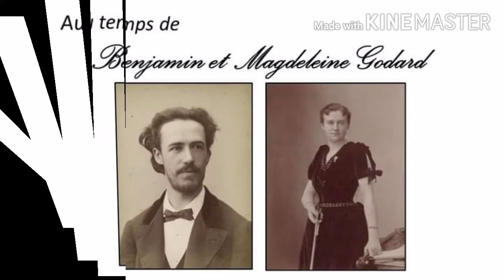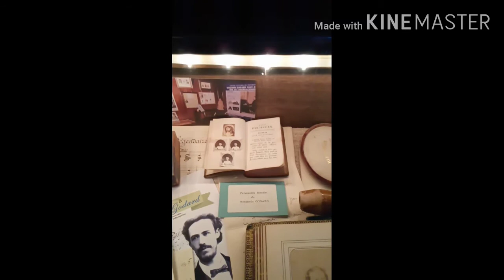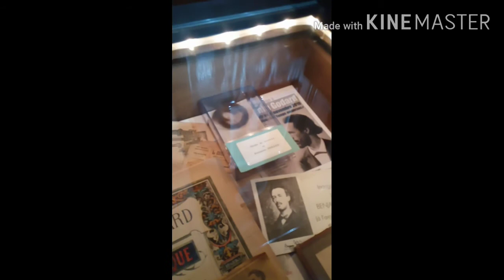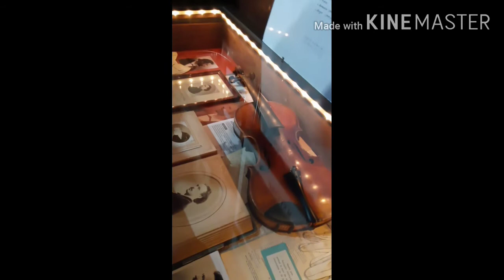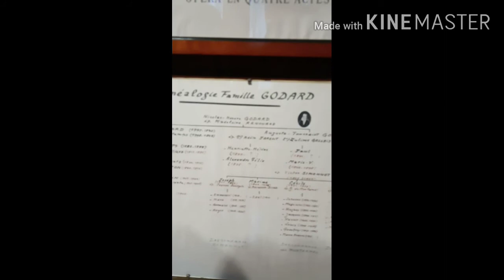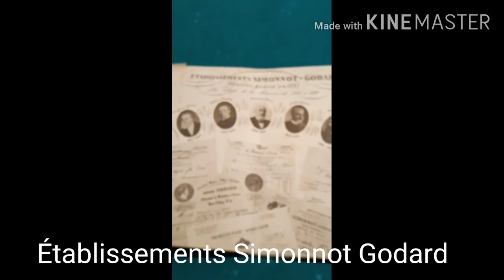Épisode #15 La salle du billard reconstituée du château du Haut Tertre à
Si Taverny m'était conté ! Février 2021